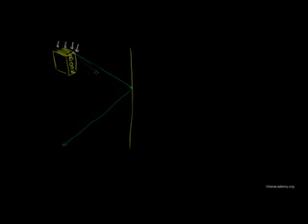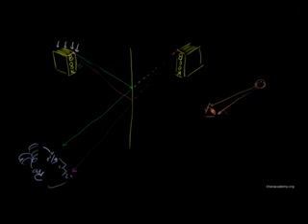虚像 Virtual Image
物理: 虚像
Physics: Virtual Image